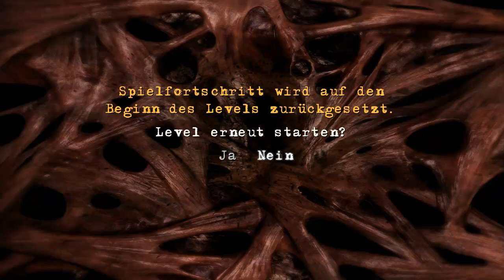Let's Play Jericho #010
Wir irren durch dunkle Gänge und das einzig erhellende ist unser Mündungsfeuer.